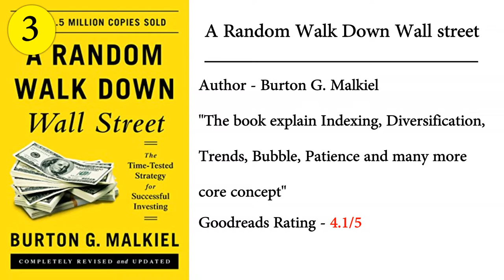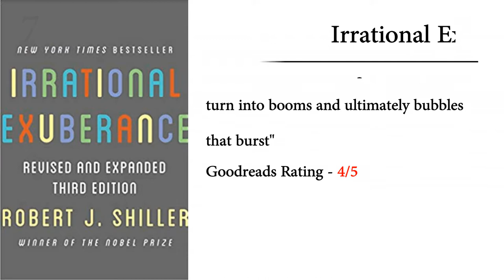Top 10 Best Investment Book of All Time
Warren Buffett Says, the best way to learn is to pick up a book.
Want to become a smart investor?
Read these books-
The Intelligent Investor
Common Stocks and Uncommon Profit
One Up on Wall Street
The Essays of Warren Buffett
How to Make Money in Stock Market
Common Sense On Mutual Funds
Irrational Exuberance
A Random walk Down Wall Street
The Little Book Of Common Sense Investing
Reminiscences of a Stock Operator